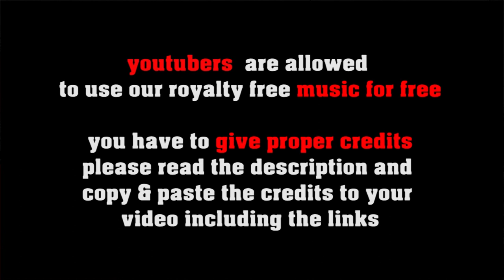Trucker Life - Country Rock by freesoundmusic.eu [royalty free country & western music]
FREE LICENSE (only for youtubers):
BUT you have to give credits in the video description as follows:

copy & paste
TRUCKER LIFE

5 easy steps how to put our 100% royalty free music in your video clips:
1. Choose the music you like best for your clip
2. convert the video to mp3
3. sync the mp3 to your clip
4. upload your video to your channel
5. add song title and the link to the music clip on our Freesoundmusic channel in your description.